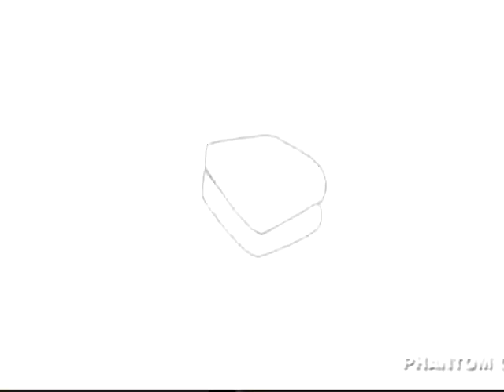Gems TV - Fun with MS Paint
Angeline Plummer (Davies) gets some abuse from the gallery as they paint her in MS Paint.